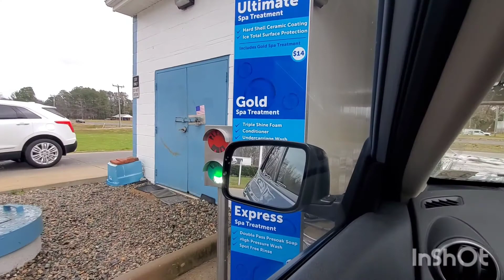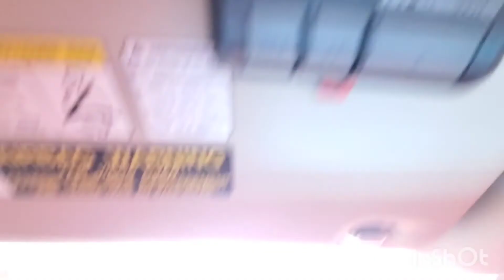WaterWizard 2.0 with Tech-21 Dryers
Here is a simple and nice WaterWizard 2.0 that have off-board tech-21 dryers. This system is equipped with a lava arch and red light. The system is in really awesome shape!